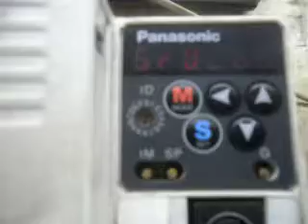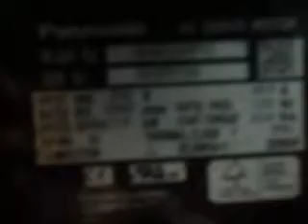Panasonic MHMA502P1C servo motor test with MFDDTB3A2 servo drive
Panasonic MHMA502P1C servo motor repaired and being final tested with your servo motor MFDDTB3A2 servo drive on our test bench her at STAR AUTOMATIONS.

Star Automations specializes in Repair, Rework, Test and Inspection of electronic circuit boards and assemblies With Automatic Test Equipment and complete Lab facility... We can able all OEM, Non-Warranty, Upgrades and Obsolete repairs, for a wide range of items.

Are AC, DC & Brushless Servo Motors Cost Effective To Repair?

We also have Servo Motors for Sale and/or Exchange!

Save Time & Money with Expert Servo Motor Repairs Most repairs are back in your hands in 7-15 days, with our Priority Repair Service shipping in just 1-3 days We Guarantee Our Repairs with a Full One-Year warranty.

We have dedicated Servo Motor Repair facility. We have expertise to repair all types and makes of servo motors including DC and AC servo motors, spindle and stepper motors.